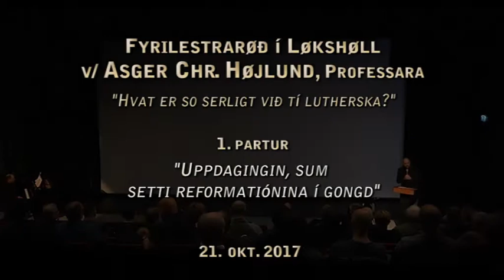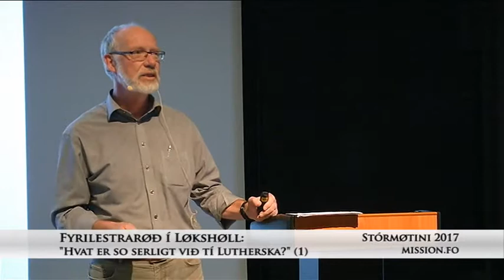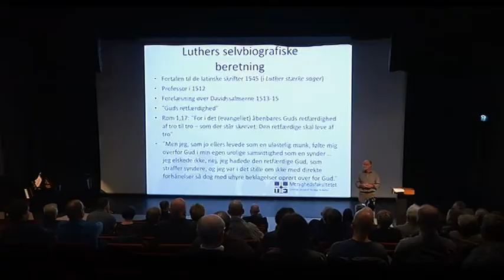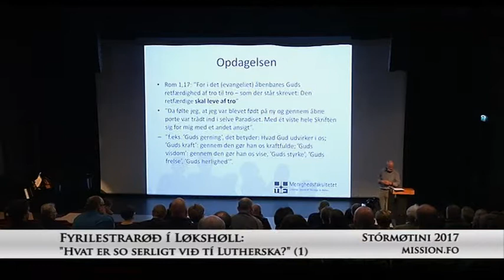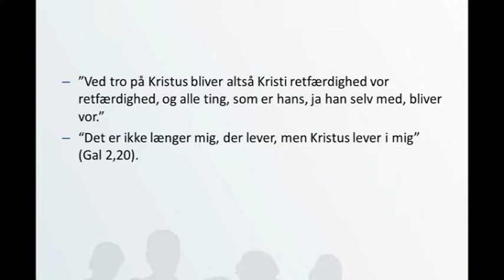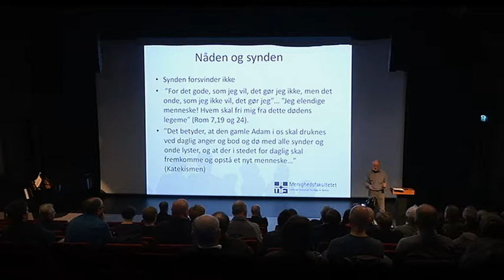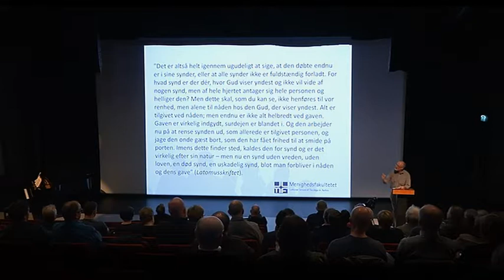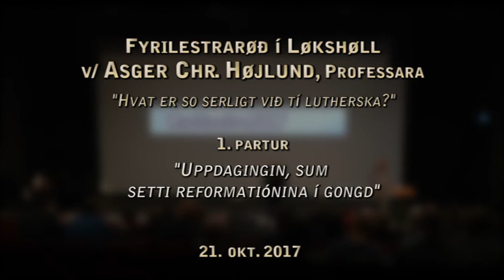Uppdagingin sum setti reformatiónina í gongd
Fyrsti av trimum fyrilestrum við Asger Chr. Højlund á Stórmøtunum 21. okt. 2017 í Løkshøll um evnið "Hvat er so serligt við tí lutherska?"

Asger, ið er uppvaksin í Føroyum, er doktari í gudfrøði og professari á Meinigheitsfakultetinum í Aarhus. Hann hevur eisini skrivað fleiri bøkur, og hevði á Stórmøtunum eina fyrilestrarøð seinnapartin leygardagin við heitinum “Hvat er so serligt við tí lutherska?”.